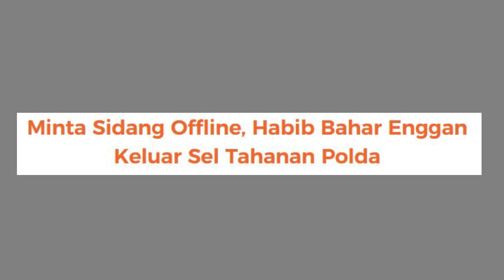⛔ DITAHAN DI MAPOLDA JABAR, HABIB BAHAR ENGGAN KELUAR DARI SEL MINTA SIDANG DILAKUKAN SECARA OFFLINE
Enjoy Channel News, Jakarta - Habib Bahar bin Smith menjalani sidang perdana atas kasus penyebaran berita bohong. Akan tetapi, Bahar enggan keluar dari sel tahanan Mapolda Jawa Barat,habib bahar ditahan karena disangkakan kebohongan publik.

"Ada kabar dari Polda, Bahar tidak bersedia ikut sidang," kata Jaksa Penuntut Umum Kejaksaan Tinggi Jabar Suharja dalam sidang di Pengadilan Negeri (PN) Bandung, Selasa (29/3/2022).

Suharja menuturkan keengganan Bahar untuk keluar dari sel tahanan tersebut lantaran menginginkan persidangan perkara itu dilakukan secara offline. Dalam kata lain, habib bahar ditahan itu menginginkan sidang langsung datang ke pengadilan.

"Beliau menginginkan sidang offline," kmatanya.

"Mohon izin yang mulia, jadi intinya Bahar tidak mau keluar dari ruang tahanan, jadi yang bersangkutan ingin sidang offline," kata Suharja menambahkan.

Sementara itu, kuasa hukum Bahar Azis Yanuar mengatakan memang seharusnya persidangan dilakukan secara offline.

"Memang seharusnya seperti itu. Karena ini sudah ketingalan zaman, kami ingin dihadirkan karena ini hambatan," kata dia.

Seperti diketahui, habib bahar ditahan. Beliau diseret ke meja hijau atas kasus dugaan penyebaran berita bohong saat ceramah Maulid Nabi di Bandung.

Dalam perkara ini, Bahar dan juga pengunggah video dianggap melanggar Pasal 14 ayat (1) dan ayat (2) dan Pasal 15 UU Nomor 1 Tahun 1945 tentang peraturan hukum pidana dan atau Pasal 28 ayat (2) Jo Pasal 45A ayat 2 UU Nomor 19 tahun 2016 tentang perubahan atas UU No 11 tahun 2008 tentang Informasi dan Transaksi Elektronik Jo Pasal 55 ayat 1E KUHPidana.